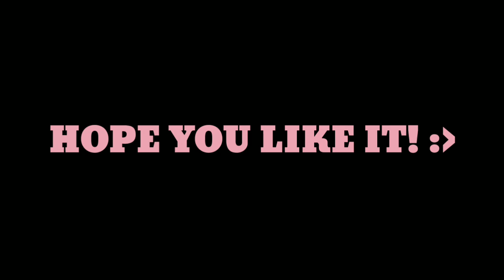BLACKPINK - KILL THIS LOVE Dance Challenge (Boy Ver.)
I am not a good dancer but I'm trying my best :)